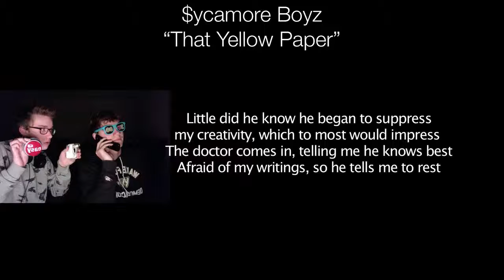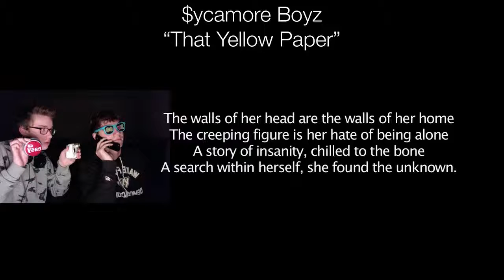$ycamore Boyz - That Yellow Paper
The debut track from rap's $yc-est duo - $ycamore Boyz.